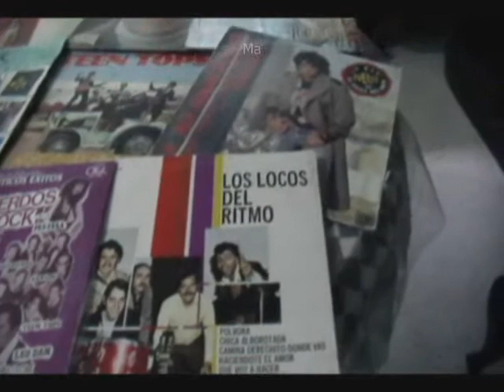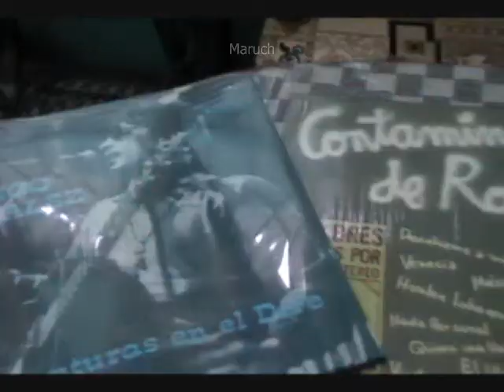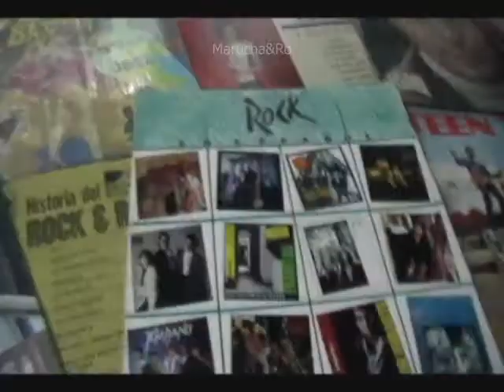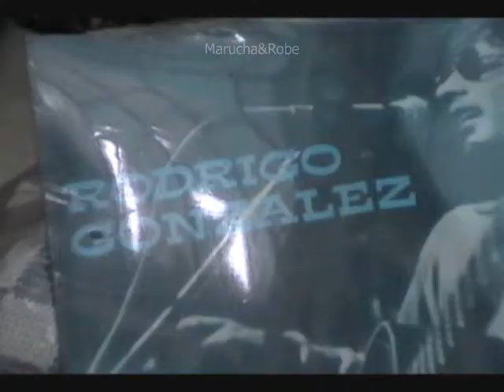(7/7) Taller Historia del Rock Mexicano.Dra. Genoveva González Guzmán.